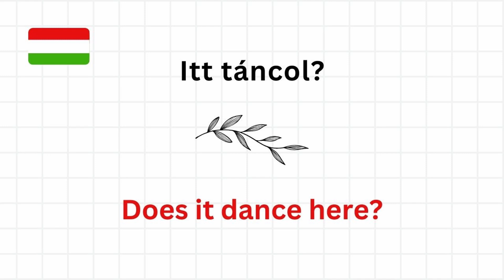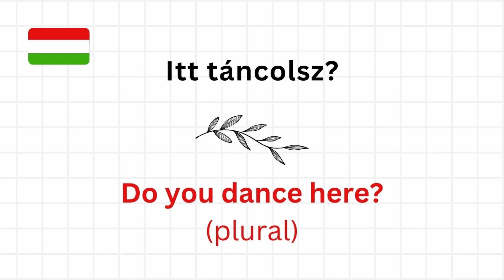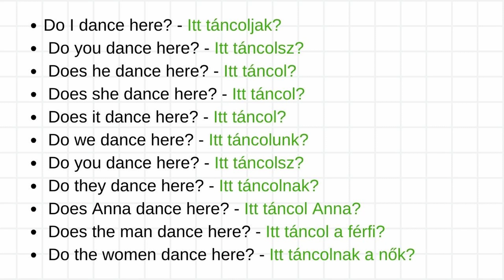#20 Hungarian Grammar - The Easy Way | Hungarian Language Practice